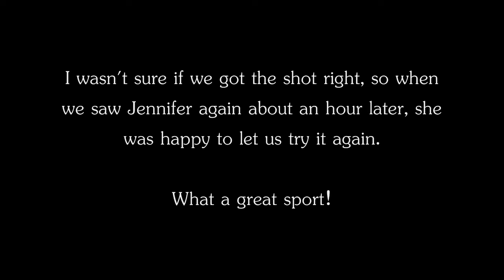Mountain Unicycling: Ronin Stable Cam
Incredible day of mountain unicycling & filming at Hummingbird trail in Simi Valley, CA. 3/12/17. Filmed by professional videographer Nathan Votran, using his ultra smooth DJI Handheld 3-Axis Gimbal. So much great variety and a lady hiker named Jennifer even volunteered to let me hop OVER her on my 26er unicycle! Did I do it? Did the jump go wrong?  Did she survive? Watch and see!